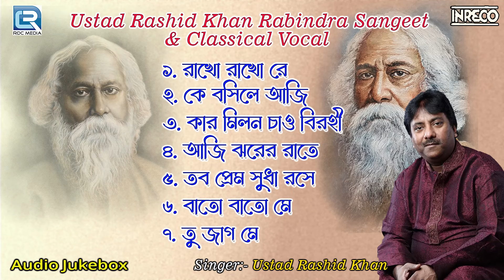বৈঠকি রবি | Ustad Rashid Khan Tagore Songs | Baithaki Rabi | Rashid Khan Rabindra Sangeet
Song Tracks
♪. Rakho Rakho Re 00:00
♪. Ke Bosiley Aaji 06:45
♪. Kaar Milono Chao Birohi 16:07
♪. Aaji Jharer Ratey 20:45
♪. Taba Prem Sudha Rasey 29:08
♪. Baaton Baaton Mein 33:34
♪. Tu Jag Mein 47:39

Album Song Data
► Song - Rakho Rakho Re
Artist : Ustad Rashid Khan
Lyricist : Rabindranath Tagore
Composer : Rabindranath Tagore

► Song - Ke Bosiley Aaji
Lyricist : Rabindranath Tagore
Composer : Rabindranath Tagore

► Song - Kaar Milono Chao Birohi
Lyricist : Rabindranath Tagore
Composer : Rabindranath Tagore

► Song - Aaji Jharer Ratey
Lyricist : Rabindranath Tagore
Composer : Rabindranath Tagore

► Song - Taba Prem Sudha Rasey
Lyricist : Rabindranath Tagore
Composer : Rabindranath Tagore

► Song - Baaton Baaton Mein
Lyricist : Traditional
Composer : Traditional
Raga -Thumri

► Song - Tu Jag Mein
Lyricist : Traditional
Composer : Traditional
Raga : Iman

✽ Label - Inreco
✽ Digital Partner: RDC MEDIA PVT LTD